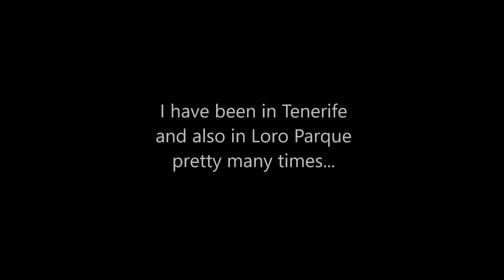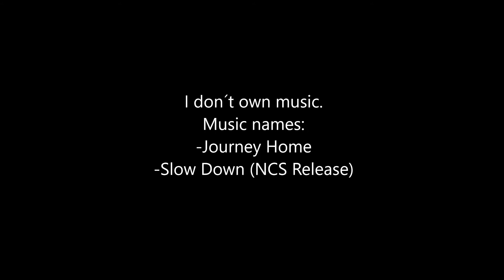Adios Skyla. Goodbye Skyla. Hyvästi Skyla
So umm yeah. I am pretty wordless right now... There are no words for me to say...
I hope you enjoy this video anyway.

[Small update 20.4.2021. You may think why year 2017 video clips? Well it´s because my OneDrive didn´t want to find my lates video which I took in 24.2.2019. (I just did find it when I used some time to find it)]